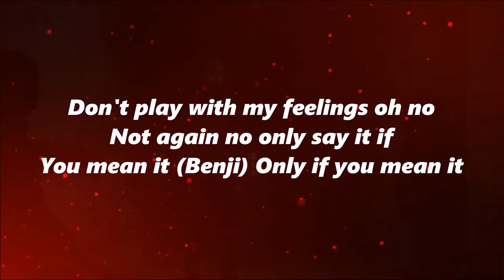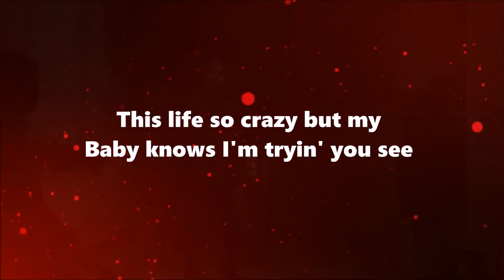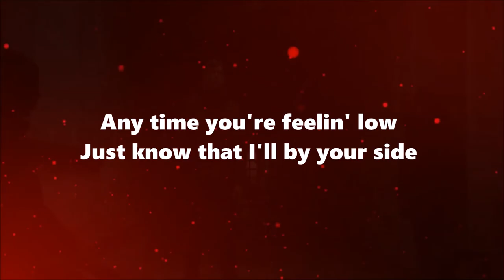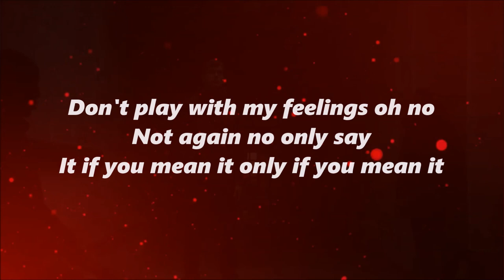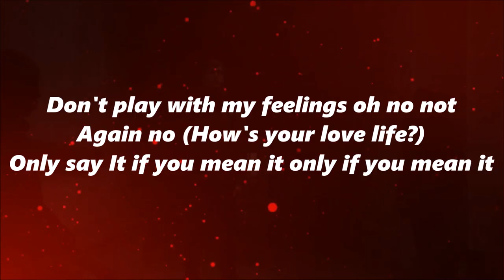French The Kid - Single Player (Lyrics)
Lyrics for French The Kid - Single Player

[Intro]
Don't play with my feelings, oh no, not again, no
Only say it if you mean it, only if you mean it
Only say it if you mean it, only if you mean it (Benji)
Don't play with my feelings, oh no, not again, no (How's your love life?)

[Chorus]
Feelin' antisocial, I'm on single player
I've been spinning 'round in circles, feelin' upside down
Trappin' out the studio, you'll find me there
Got some gangsters in my circle turn you inside out

[Post-Chorus]
Trips, I've been overseas
Flipped on a couple G's
Frenchie, I can show you 'round
Yeah, I trip off the melody
Shit, that's my remedy
Floatin' on my wave, don't drown

[Verse 1]
We presidential, hope my brothers don't gеt lost in the street
I need a lawyer, paranoia's how I'm fallin' asleep
She lovеs la cocaína, gasolina taste on her teeth
My clique some gangsters, but we're bankers if police don't believe
And when my bro got sectioned, swear it hit emotionally
Ain't 'bout no monsters, but my conscience wants my mind to be free
Bro's wippin' yola, but one day I know the coca will leave
This life so crazy, but my baby knows I'm tryin', you see

[Verse 2]
Anywhere you wanna go, just know I'm right behind
Any time you're feelin' low, just know that I'll by your side
I don't care who's right or wrong, I'll play my final song
I'm in the club, my glasses on and I'm still feelin' high
With my G's, sendin' packs to robbin' trees
Servin' cats to grabbin' keys, I've seen some things you won't believe, yeah, yeah With my G's, sendin' packs to robbin' trees
Servin' cats to grabbin' keys, I've seen some things you won't believe, yeah, yeah